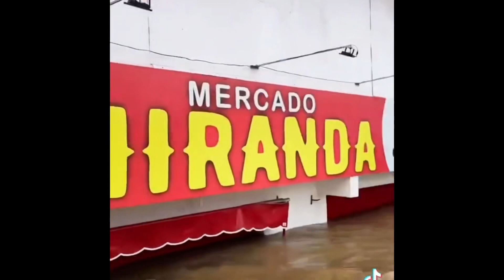URGENTE ME AJUDEM 😢